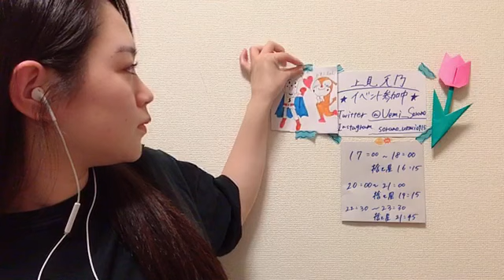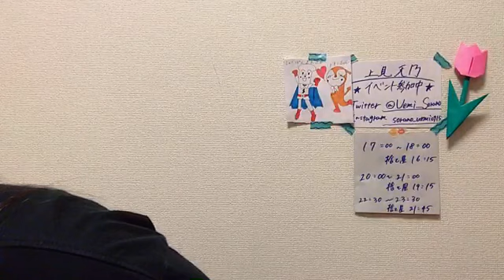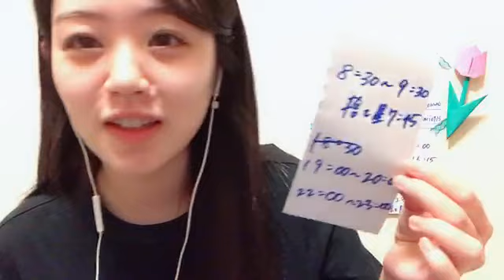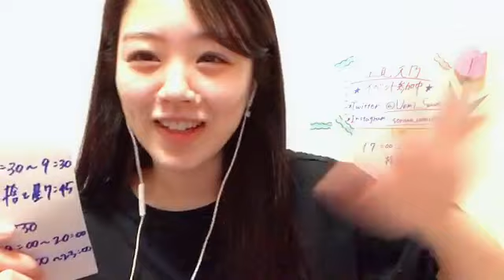48 Sorano Uemi 2022年08月17日22時32分15秒 上見 天乃（AKB48 チーム８）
◆横山結衣1st写真集『未熟な光』
◆Amazonプライムビデオ